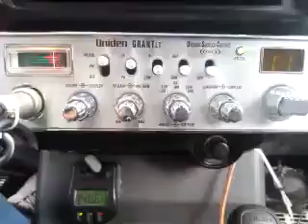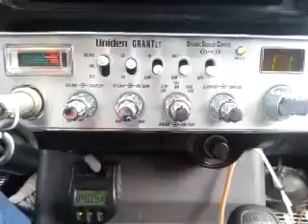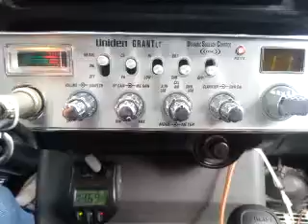11-07-2015 ModSqd 497NM TopGunMS